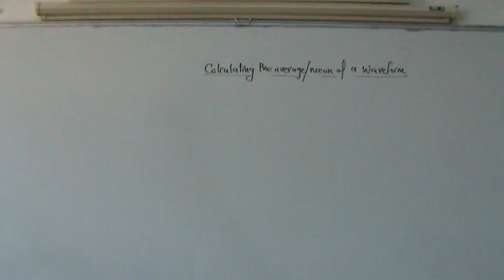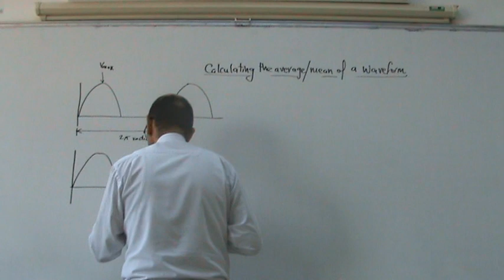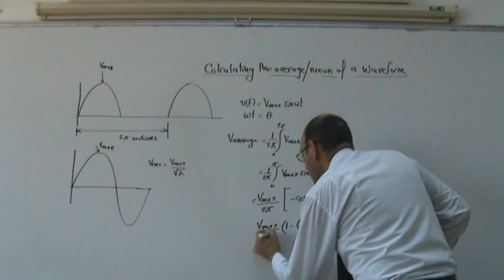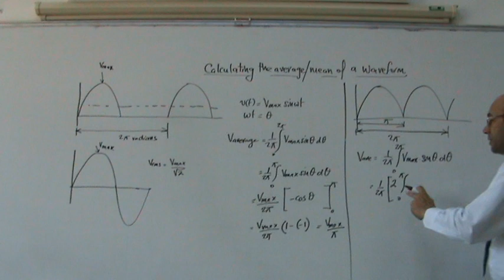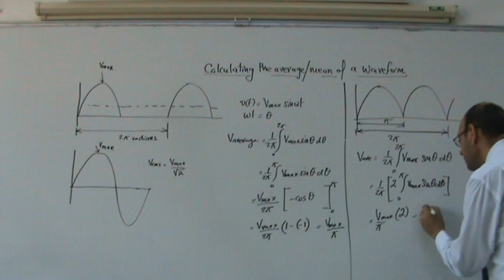Waveform Calculations, Part I: Half wave and full wave, 25/11/2013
This series of videos presents the general approach to calculating the average and rms values of a waveform.  This part find the expression for the mean of a half wave and a full wave of a sinusoidal waveform as a function of the peak value of the sinusoid (i.e., peak value).